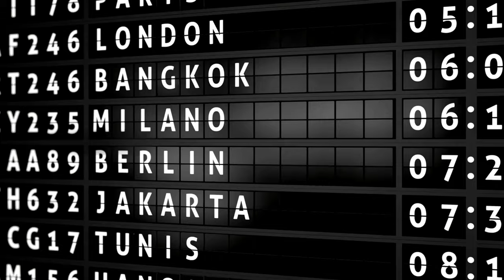We still have Paris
Meditation 🧘‍♂️ and Music
Paris the dream to go someday